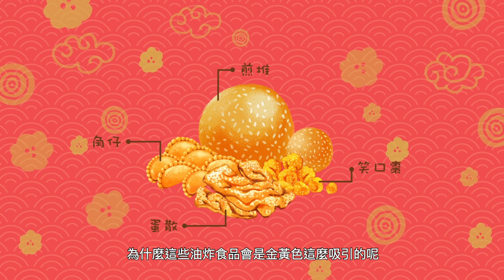【Getting to Know Science with Donut】—「化學」之 從食品製作認識化學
美味的賀年食品背後，其實隱藏了很多化學小知識。如年糕在蒸煮過程中，糕底會升高發脹，關鍵原來就是用了一種材料……

Donut and Ah Meow 建立了 Instagram 的互動平台，大家快來追蹤！
追蹤及讚好我們Facebook專頁留意Donut and Ah Meow的最新動態︰